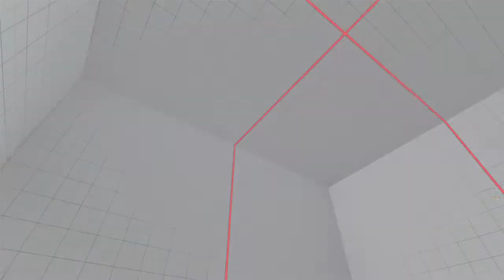Ft5: Zaferino (Cammy) vs Princess Slim (Rashid)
Running sets with zaferino really trying to get better, the first set was a blow out but I might still upload it.